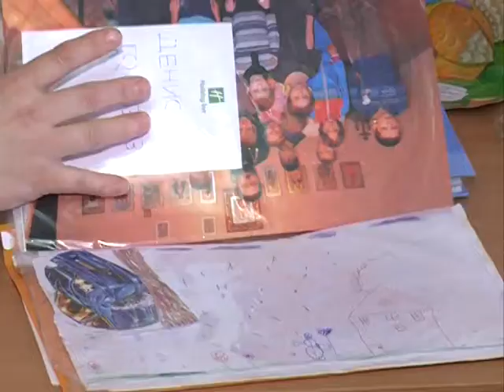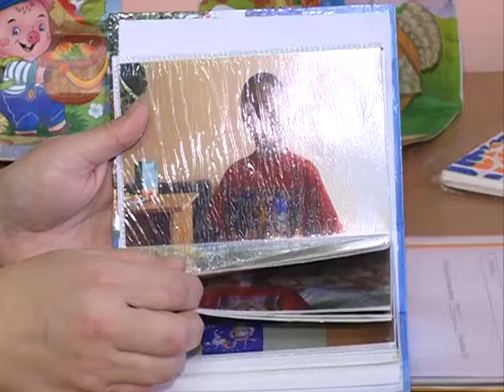Я хочу домой 20.12.2013